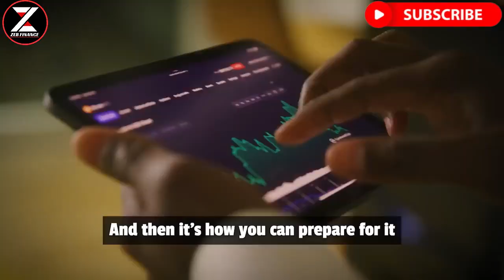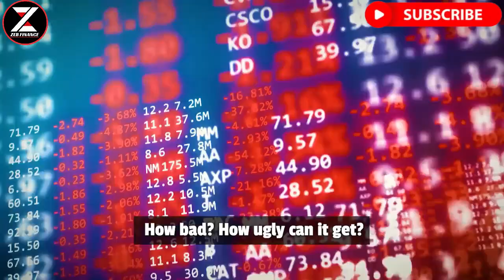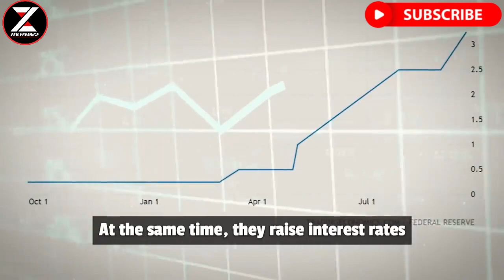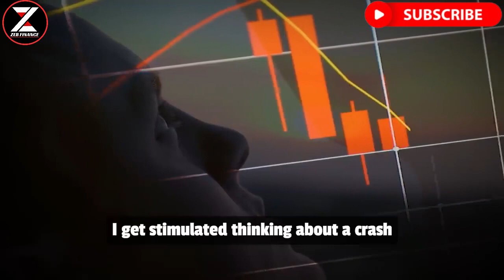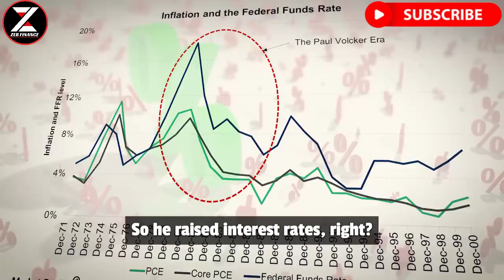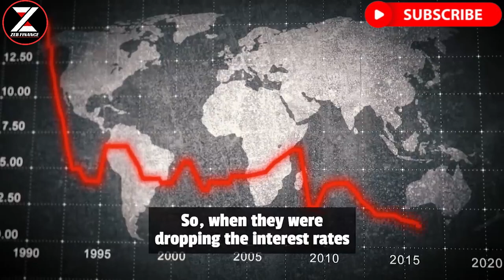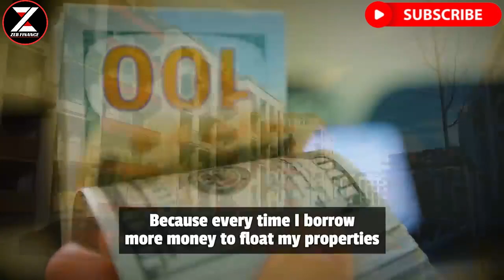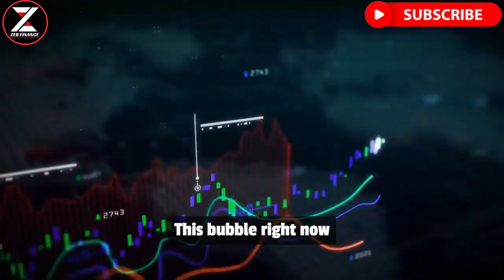Robert Kiyosaki's Last WARNING "The Biggest Crash Of Our Lifetimes Is Here..."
The biggest crash of our lifetimes is here. Are you ready?
Robert Kiyosaki's classic novel, "Rich Dad Poor Dad", is a must read for anyone who wants to improve their financial standing. Rich Dad, Poor Dad teaches you how to invest and maximize your money while making more money than ever before.

The Great Recession has rocked the financial world. We have all been impacted and we have all been given a wake-up call. The largest bubble in history is rapidly approaching its peak, with Wall Street analysts predicting the Dow Jones will fall 50% from current levels and stock markets around the globe are turning bearish. Yet, there are some who are profiting from this mess, who want you to think it's all going to get better. They're still telling you to buy gold, sell paper currency and borrow from friends. But how much longer can this continue?

In his eye-opening book, Robert Kiyosaki reveals the biggest secret that Wall Street has been hiding from you and everyone else: that you could lose almost every dollar you have. If there is one thing people can count on, it's their retirement savings investments. But if the market crashes, your 401(k) could be worthless in a flash. In this modern market environment, which is the best way to invest your money for financial security in old age? The answer might surprise you.
Robert Kiyosaki warns about the biggest market crash in history. He explains his best & worst case scenarios of how it can go and shares his thoughts on what’s the best protection against the looming disaster.

Robert T. Kiyosaki is an American businessman, investor, and best-selling author. One of his most popular books is “Rich Dad Poor Dad” and it’s a great educational tool on the way to financial freedom. Kiyosaki is well known for revealing the truth about money and finances that they don’t teach in any school.

► Special thanks to:
Robert Kiyosaki's Warning "We Are In A Serious Problem"
"The stock market crash is still on the way. This was after the 2008 crash and the reason I could predict that the 2008 crash was just a warm-up for the bigger crash that was to come, which we are now in and will be in 2022. Well, I believe the reason for the inflation is to prevent the collapse. And Jim Rickards is one of the wisest people I know."

keywords use:
robert kiyosaki,
robert kiyosaki latest,
robert kiyosaki latest news,
robert kiyosaki latest podcast,
stock market crash,
stock market,
stocks,
the rich dad channel,
real estate,
bitcoin,
silver,
cryptocurrency,
mining,
crash,
technology,
financial education,
financial freedom,
biggest economic collapse,
biggest market crash,
market,